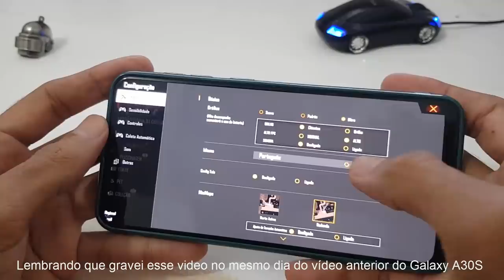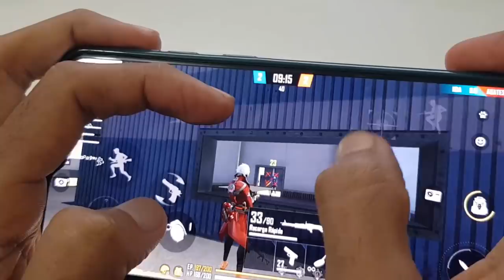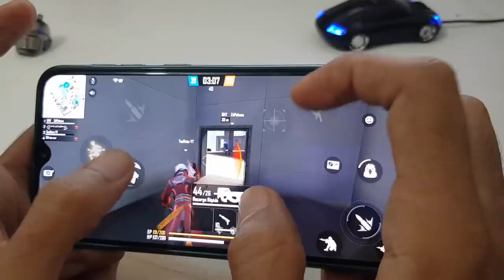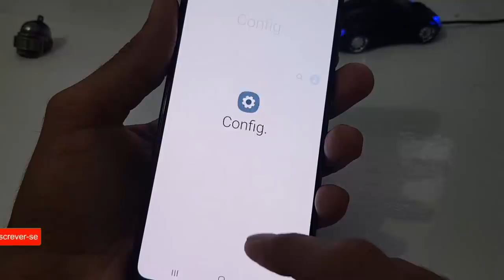Galaxy A30s Free Fire Ultra Sombra